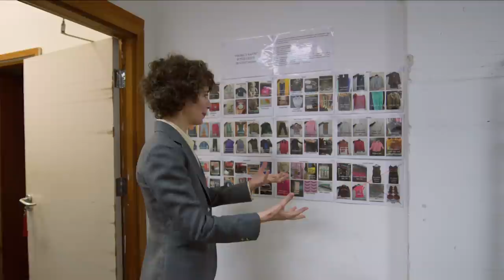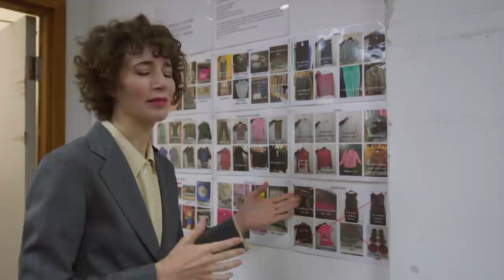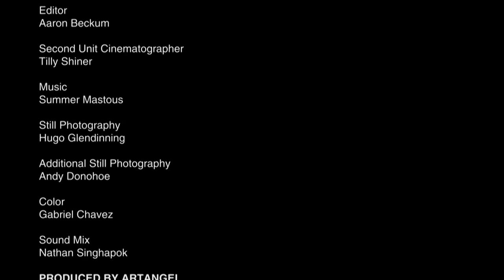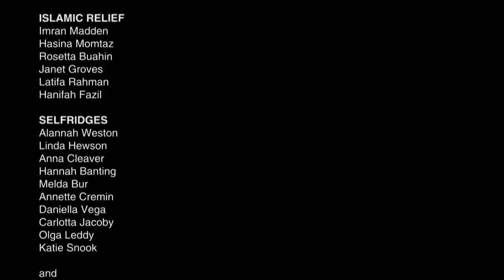Open to the World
In 2017, ME AND YOU AND EVERYONE WE KNOW director Miranda July returned to a department store as a setting for a new project. This time, with the support of the organization Artangel, she devised a participatory artwork and singular retail experience: the United Kingdom's first interfaith charity shop. OPEN TO THE WORLD documents July’s process in creating the store run and staffed jointly by the four faith-based charities that she invited to collaborate: Islamic Relief, the Jewish nonprofit Norwood, the London Buddhist Centre, and the Christian Spitalfields Crypt Trust.